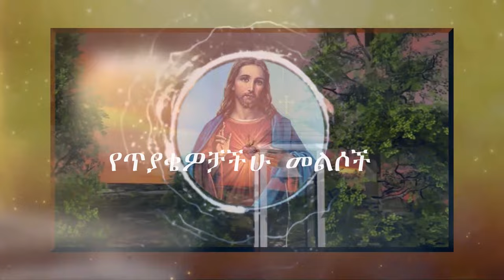የጥያቄዎቻችሁ መልሶች 11/5/2016 ዓ.ም በጥምቀት በዓል ታቦት የሚወጣበት ምክንያት/ የጥምቀት በዓል በኢትዮጵያ እንዴ መከበር ጀመረ?